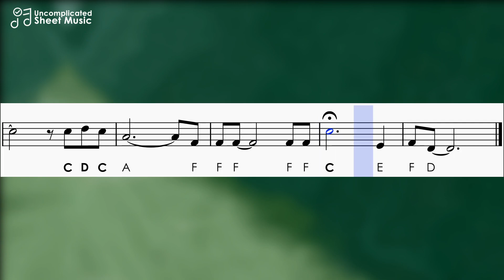The Sound of Silence | Sheet Music with Easy Notes for Recorder, Violin Beginners Tutorial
Learn how to play the song The Sound of Silence by Simon & Garfunkel and follow the sheet music with easy notes letters for recorder, violin and other instruments with tuning in C
➤ Sheet Music in PDF:
➤ Simplified arrangement by Uncomplicated Sheet Music
➤ Simplified to play with the soprano recorder
➤ Accompaniment with piano to play along
➤ Bold notes are the highest (second octave)